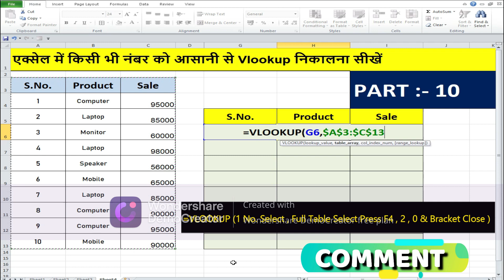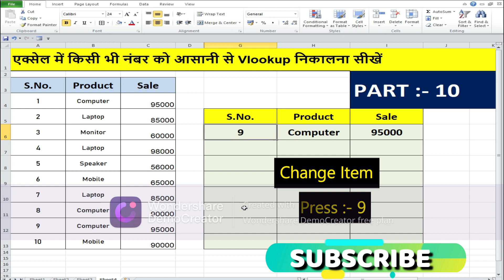MS Excel - Vlookup in Excel Video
In this photoshop ,Ms Excel,Html,tutorial, tutorial, I will show you MS Excel - Vlookup in Excel Video

2.       PHOTOSHOP TUTORIAL VIDEO

3.    HTML , CSS , JAVASCRIPT TUTORIAL VIDEO

excel for beginners tutorial
microsoft excel for beginners
microsoft excel 2019 tutorial
microsoft excel 2018 tutorial
excel latest version tutorial
ms excel tutorial
ultimate excel tutorial
learn microsoft excel 2018
excel 2018 tutorial
microsoft excel me sum kaise kare
microsoft excel me autosum kiya hota hai
autosum ka use kaise kare
sum karna sikhe
sum karna sikhe bikul asani se excel me
basic to advanced level in excel
basic to advanced in excel
excel tutorial in hindi 2023
excel sikhe bikul suru se
excel me sum ka formula nikalna sikhe